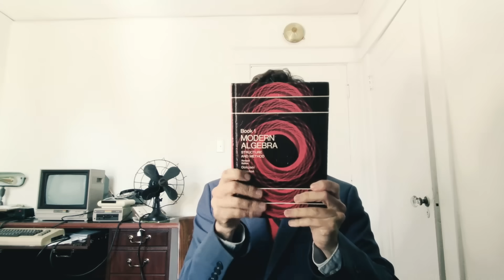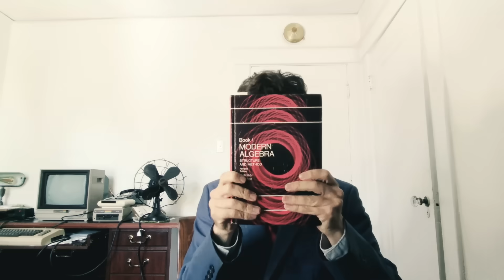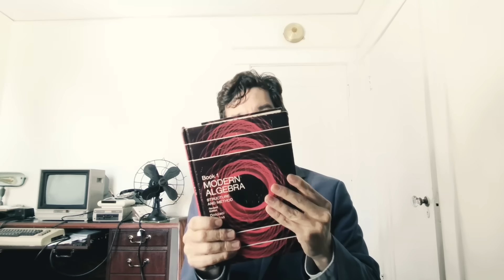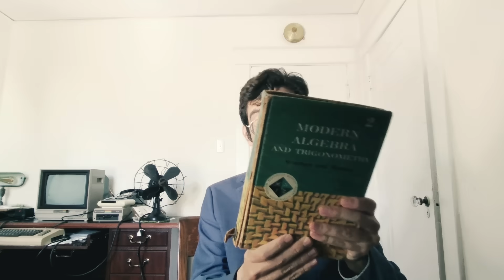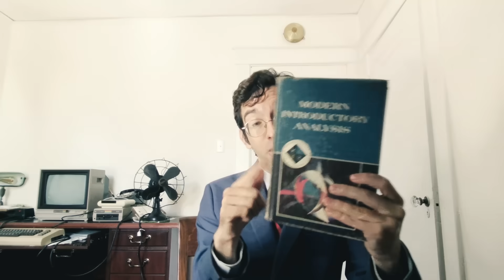How To Begin Pure Mathematics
You’ve sat through years of “math for jobs”,  endless word problems about trains, business models, or some half-baked “real-world” scenario. But who cares about how fast a fake train left a fake station? We want the truth of mathematics, the pure math!

In this video, I tell you how to approach things properly and with what books. These are the books and methods that once trained generations of real mathematicians before schools watered everything down.

Here is our other channel that is exclusively dedicated only to pure math lessons and topics: